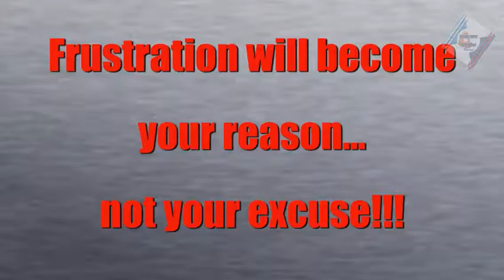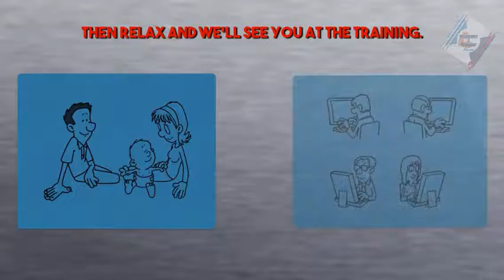Computer Training Class Hammond IN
Are You Frustrated? Is Your Computer running slow Full of Irritating pop-ups? Don’t know what to update?
Frustration will become your reason - not your excuse!!!
Here at “Geeks Not Needed” are some of the “Excuses Not Needed”: “I’m Too young. I’m Too old. I’m just a Computer illiterate. I’m Unteachable.”

Well At “Geeks Not Needed”, we build confidence through competence.
In our very popular “User Basics Training” class, we’ll teach you not only how to maintain your computer
but how to master its basic techniques by fixing those annoying problems that are so common on today’s
internet. You’ll control your computer rather than it controlling you.

We provide a two-hour, “hands on class” in a relaxed, informal setting. We focus on individual attention by
limiting our class size to just four students per session. You’ll surpass your own expectations. We guarantee it!

Classes are scheduled  Wednesdays from 530pm to 730pm.
Simply complete the enrollment form below and after submitting your information, click on the PayPal button to complete your registration. You will be contacted by your Instructor to outline the class and answer any questions you may have.
Then relax and we’ll see you at the training.